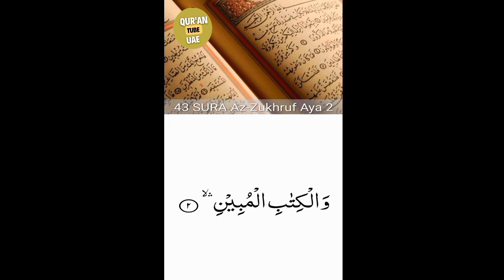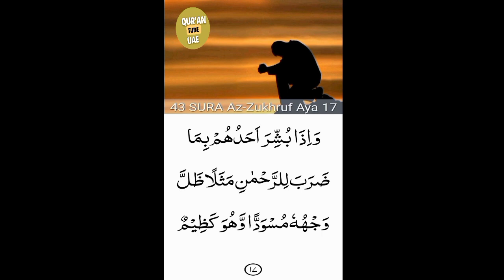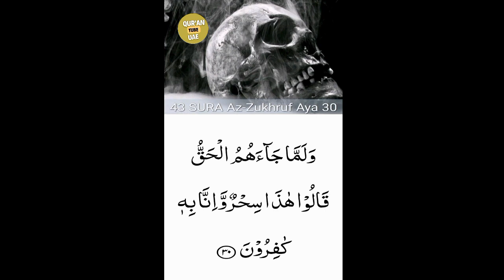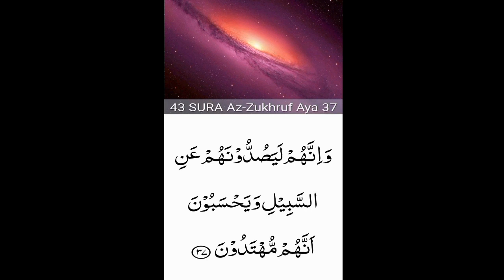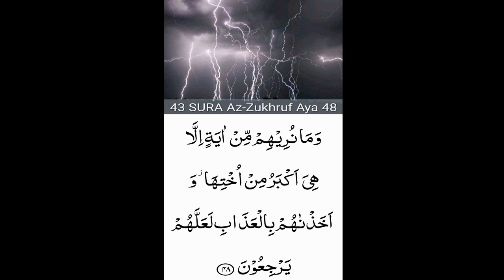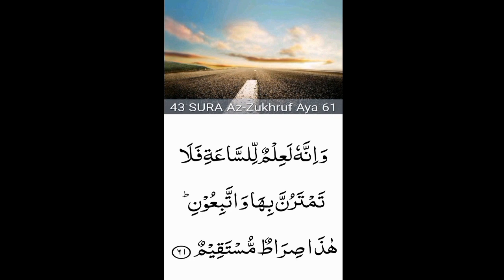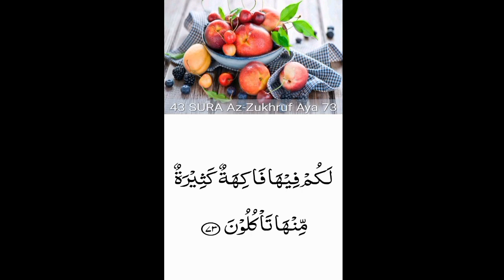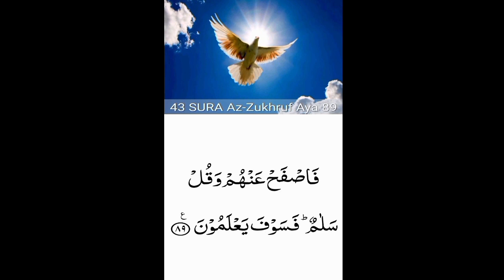43. Surah Az-Zukhruf (the Gold)beautiful recitation| peace